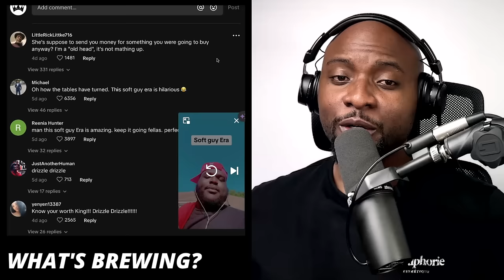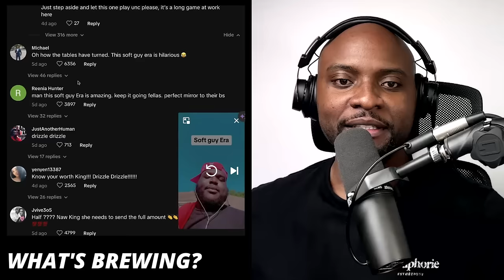" ITS NOT OVER YET! SHE BETTER PAY TO PLAY! Soft Guy Era 2024! " | What's Brewing?